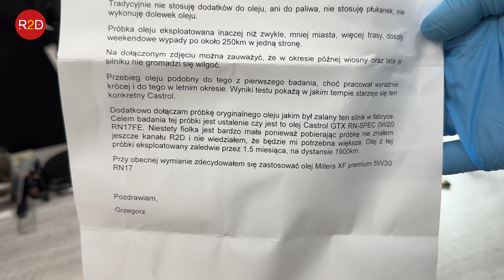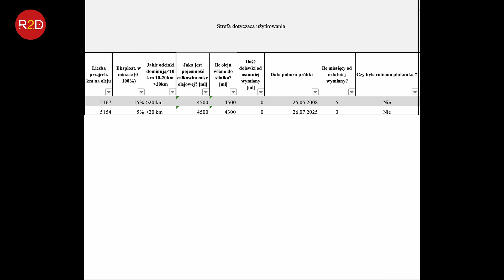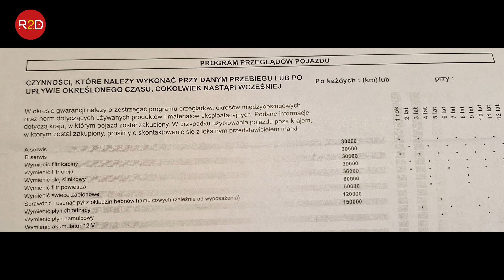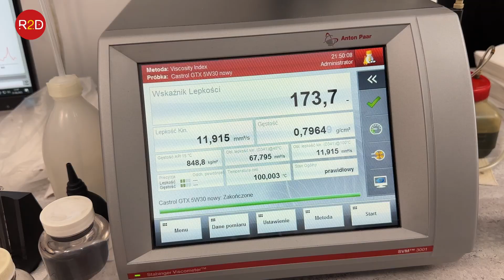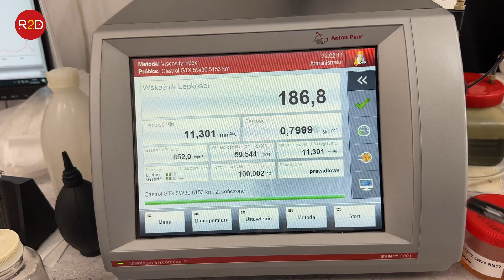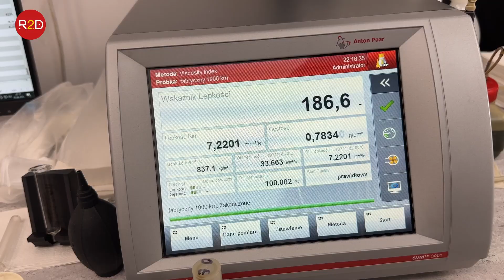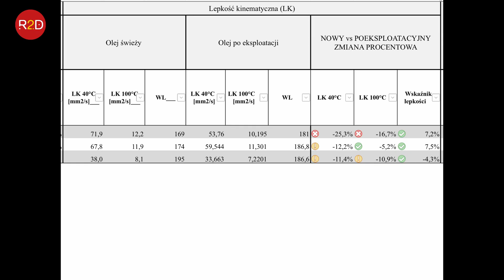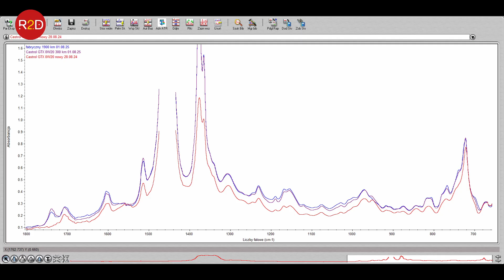Castrol czy Elf, 5W30, testy na Renault Captur II #314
oraz tutaj